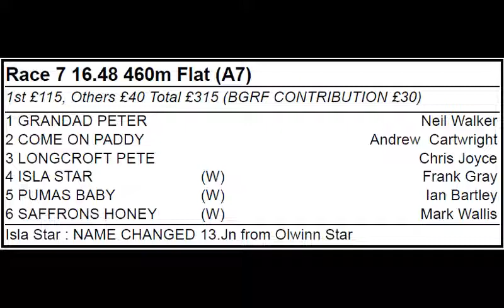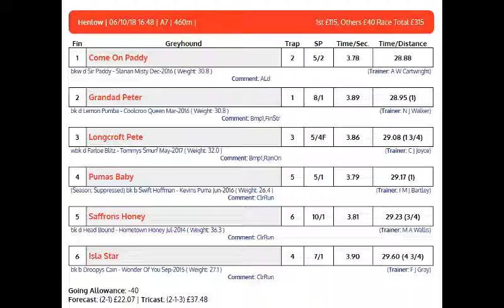SAFFRONS HONEY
A7 GRADE, 6 OCTOBER 2018